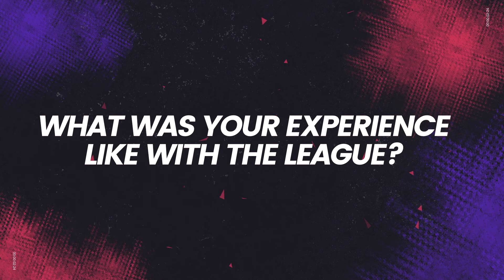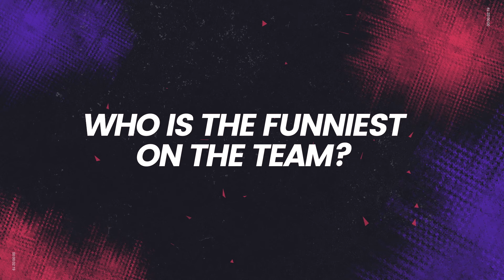Everest Women Volleyball | Chitwan Shakti |BTS| Interview | Vatsalya IVF | Best IVF Center in Nepal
Delve into an exclusive behind-the-scenes look at the Chitwan Shakti players as they react to fun and engaging interview questions during the Everest Women's Volleyball League.